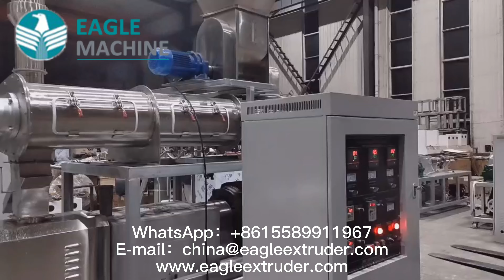Машина для производства гранул для корма для собак, завод по переработке корма для собак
Jinan Eagle Food Machinery Co., Ltd Контактное лицо:Гэри
Факс/Тел: 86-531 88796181 Мобильный телефон: 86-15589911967
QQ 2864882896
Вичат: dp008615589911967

Добавить: дорога Дацяо № 115, район Личэн, Цзинань, Шаньдун, Китай 250108

Товар/услуга (мы продаем):

Двухшнековый экструдер для воздушных снеков,
одношнековый экструдер лепешки закусок,
Сушилка/печь, фритюрница, ароматизатор, конвейеры, упаковочная машина.
Линия по производству сухих завтраков/кукурузных хлопьев
Линия по производству панировочных сухарей
Линия по производству хлебных чипсов/хлебных чипсов
линия по производству детского пищевого порошка,
Линия по производству воздушных снеков и снеков с наполнителем.
Линия по производству сырных завитков/кукурузных завитков/ник накс/читос,
Линия по переработке искусственного риса,
линия по переработке гранул закусок,
линия по производству жареных закусок,
Линия по производству продуктов питания для домашних животных,
Линия по производству жевательных продуктов для домашних животных,
линия обработки рыбного корма,
Машина для производства белковых овощей/соевого белка с текстурой,
линия по переработке модифицированного крахмала,
оборудование для производства арахиса с покрытием,
Машины для обработки зеленого горошка - жареный зеленый горошек, машины для обработки кормовой фасоли - жареная фасоль (фасоль фава)